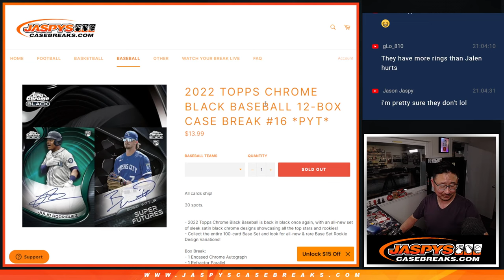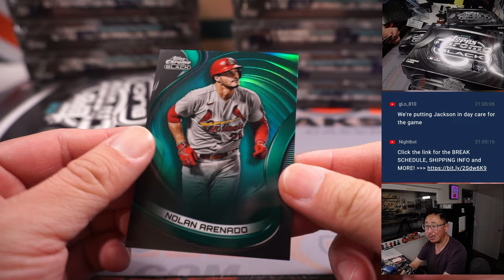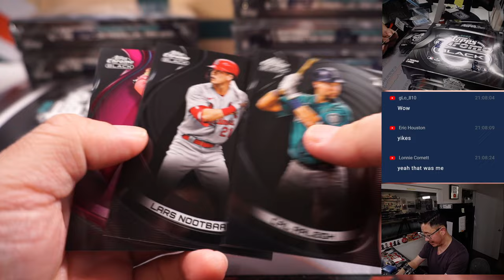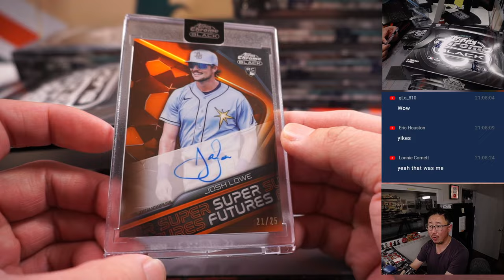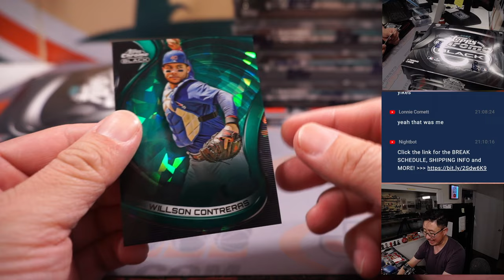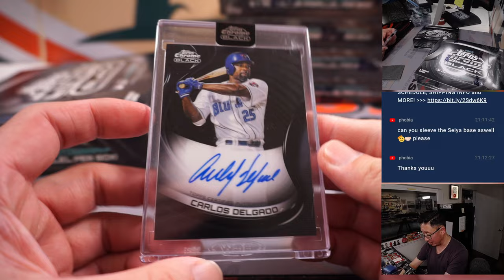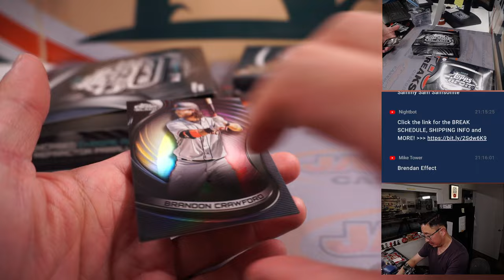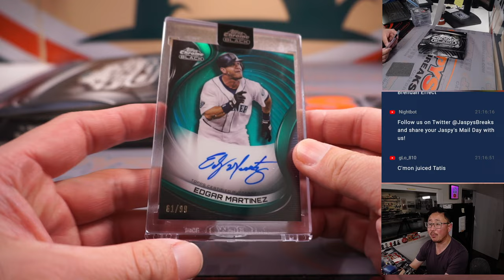Tu, 01.31.23 -- 2022 TOPPS CHROME BLACK BASEBALL 12-BOX CASE BREAK #16 *PYT*